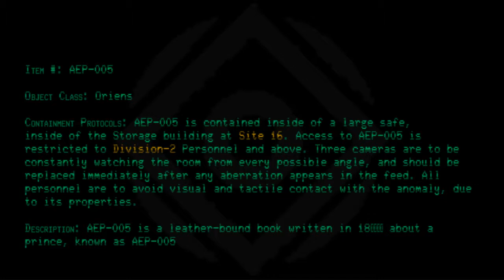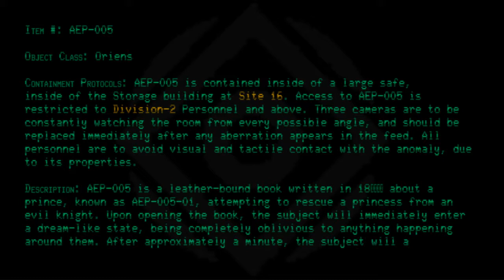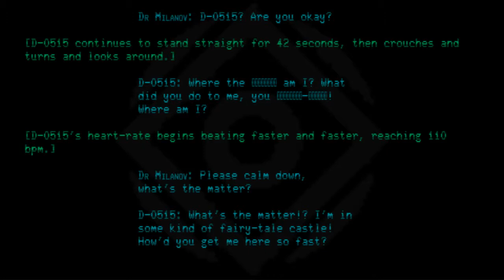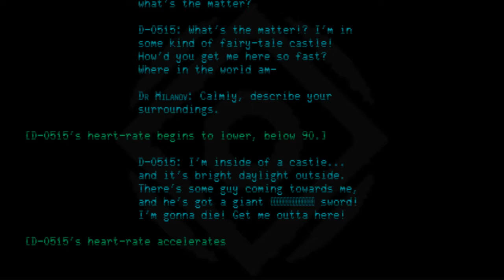AEP-005 - Evil Overlord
Code: AEP-005
Index: Evil Overlord